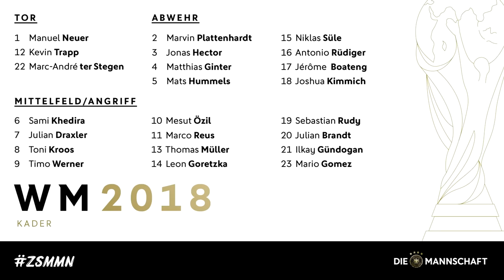WENN LEROY SANÉ IM DFB KADER GEWESEN WÄRE ... ❌🏆 FIFA 18 WM Modus Playthrough mit Deutschland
✘Shirts, Tassen uvm. im Hansus-Style!

✘Ausrüstung:
► FIFA 18

► Outro-Lied: Bob Bradley - Only One

✘Zum Video:
Ich zocke Deutschland bereits in FIFA 18 zum WM-Titel. Müssen sie nur noch in der Realität nachziehen...